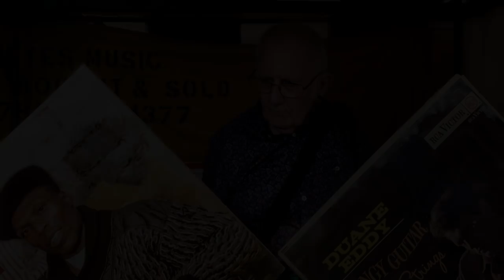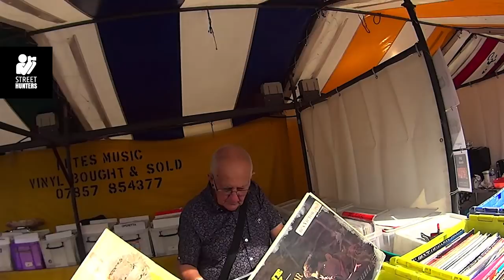Street Photography - Street Hunt #26 - Street Photography in Cambridge, UK!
- THIS VIDEO MIGHT CONTAIN LANGUAGE AND MATERIAL THAT COULD BE OFFENSIVE TO SOME. WATCH AT YOUR OWN RISK -

Spyros Papaspyropoulos is the co-founder of and a passionate Street Photographer from Greece.

John Hughes is a professional photographer and street photographer from Bury, UK.

In this video Spyros & John explore the streets of Cambridge. For this Street Hunt, Spyros Papaspyropoulos is using a Fujifilm X-Pro1 camera with a XF18mm lens.

INTERESTING LINKS
7 Reasons Why One Camera & One Lens Are Best For Street Photography

COLLECTION OF PHOTOS
If you want to check out the photos we shot, we have uploaded every image we shot in dedicated Dropbox Albums.

Stay Sharp & Keep Shooting!